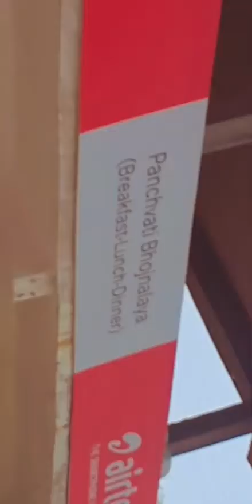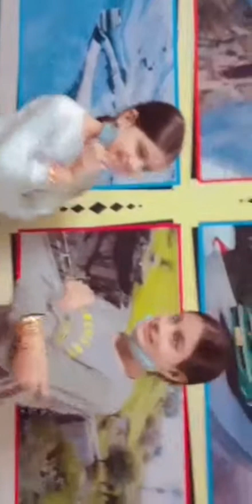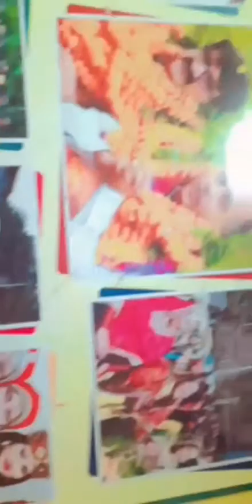Diana suprised Dia/ we are going to M..............i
so guys today Diana suprised Diya we are going to M. i guess where we are last day Diya suprised Diana now it is Diana's turn to suprise please SUBSCRIBE so you don't miss any of our videos bye guys 🖐🖐